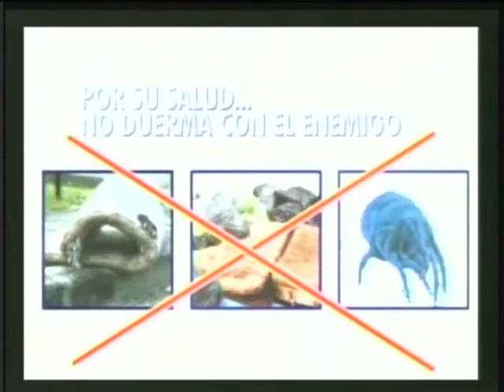LOS TENORES DEL FUTBOL 04 DIC 2009 3/6